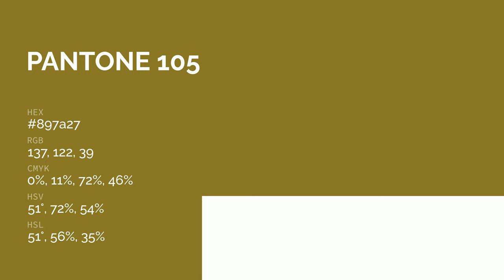color 897a27 hex color - Yellow color - Cool color 897a27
What color is ? 897a27 hex color - Yellow color - Cool color 897a27